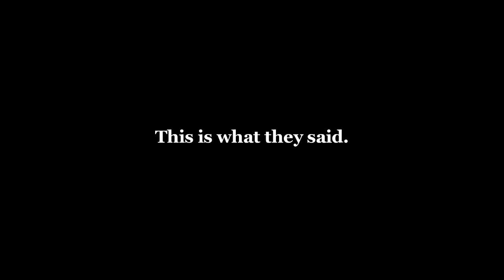May 10th, 2014 - Defend Our Climate - London, Ontario - The Indignants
People gathered in Victoria Park today, to raise awareness about the current climate crisis, that is facing everyone on the planet. A walk around the park, and down Richmond St, chanting "Defend Our Climate, Defend our Communities" and signs, brought a lot of support the forefront, with people joining the march spontaneously, and support being shouted from across the street.